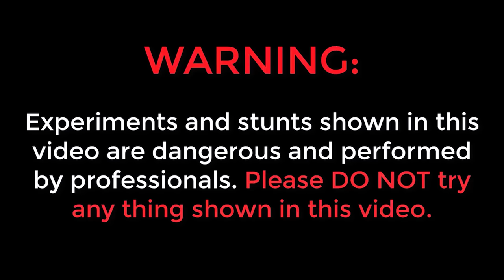Making Fish Tank in Tube Light 🐟🐟 ట్యూబ్ లైట్ లో చేపలు… 😲😲 Telugu Experiments